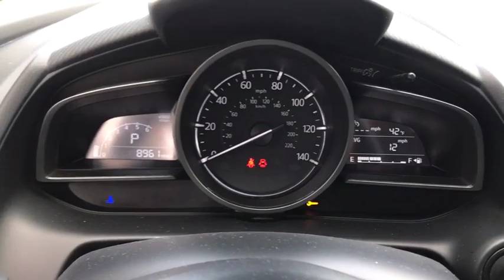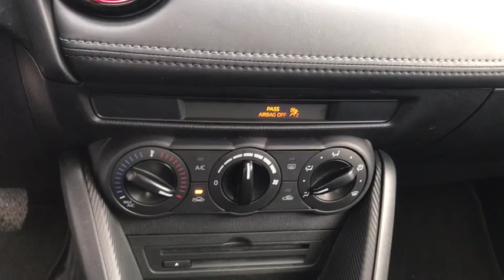2018 Mazda CX-3 Antioch, Gurnee, McHenry, Fox Lake, IL Kenosha WI 16924N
Jet Black Mica Used 2018 Mazda CX-3 available in Antioch, Illinois at Antioch Chrysler Dodge. Servicing the Gurnee, McHenry, Fox Lake, IL Kenosha WI area.   Used

We make it easy !!! We are excited to offer you great quality vehicle at a competitive and affordable price. We offer new, used and cerified Chrysler, Dodge, Jeep and RAM vehicles. Come visit Wrangler headquarters! We also carry an extensive selection of used cars, trucks and SUVs by other manufacturers. Our experienced and certified sales staff can point you in the right direction based on your individual vehicle needs. We also offer competitive financing, top tier service and a fully stocked inventory of Chrysler, Dodge and Jeep automotive parts. Odometer is 10017 miles below market average! 27/32 City/Highway MPG2018 Mazda CX-3 Sport 4D Sport Utility Jet Black SKYACTIV-G 2.0L 4-Cylinder DOHC 16V 6-Speed Automatic AWD
BLACK  CLOTH UPHOLSTERY  -inc: gray inserts,JET BLACK MICA,Telematics,Requires Subscription,All Wheel Drive,Power Steering,ABS,4-Wheel Disc Brakes,Brake Assist,Aluminum Wheels,Tires - Front All-Season,Tires - Rear All-Season,Temporary Spare Tire,Power Mirror(s),Rear Defrost,Intermittent Wipers,Variable Speed Intermittent Wipers,Rear Spoiler,Power Door Locks,Daytime Running Lights,Automatic Headlights,AM/FM Stereo,CD Player,MP3 Player,Steering Wheel Audio Controls,Bluetooth Connection,Auxiliary Audio Input,Bucket Seats,Pass-Through Rear Seat,Rear Bench Seat,Adjustable Steering Wheel,Trip Computer,Power Windows,Keyless Start,Keyless Entry,Power Door Locks,Cruise Control,A/C,Cloth Seats,Driver Vanity Mirror,Passenger Vanity Mirror,Floor Mats,Telematics,Requires Subscription,Power Windows,Power Door Locks,Trip Computer,Engine Immobilizer,Traction Control,Stability Control,Traction Control,Front Side Air Bag,Tire Pressure Monitor,Driver Air Bag,Passenger Air Bag,Front Head Air Bag,Rear Head Air Bag,Passenger Air Bag Sensor,Child Safety Locks,Back-Up Camera